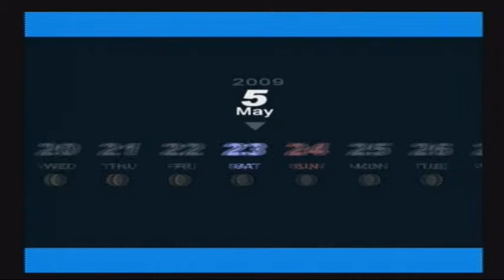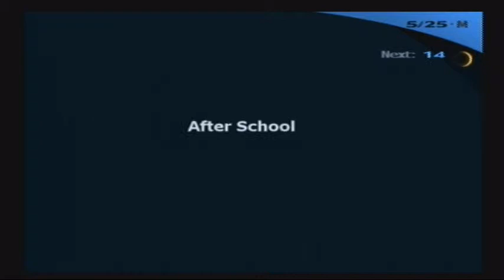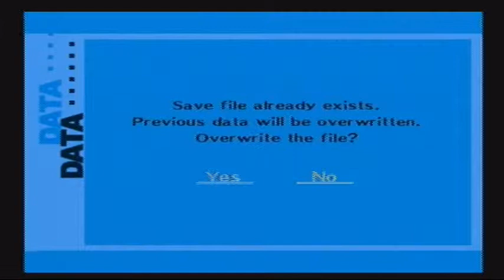Let's Play - Persona 3 FES - Part 17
Makin' a deal with the Devil.